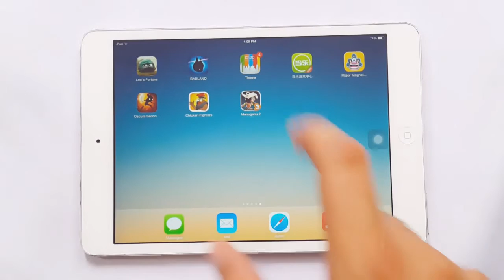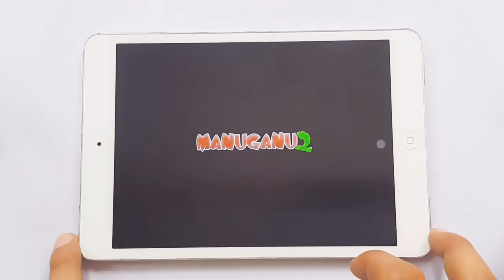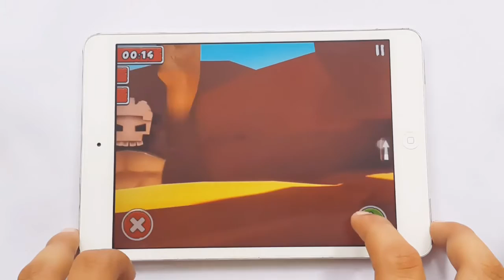Manuganu 2 Gameplay iOS & Android iPhone & iPad HD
Manuganu 2 Gameplay iOS & Android iPhone & iPad HD ManuGanu 2 Gameplay iOS & Android iPhone & iPad HD Manuganu 2
Manuganu 2 Gameplay iOS & Android iPhone & iPad HD ManuGanu 2 Gameplay iOS & Android iPhone & iPad HD Manuganu 2 Manuganu 2 Gameplay iOS & Android iPhone & iPad HD ManuGanu 2 Gameplay iOS & Android iPhone & iPad HD Manuganu 2

Description

Manuganu is back with lots of action and brand new features for new adventures. Help him in his quest to rescue his best friend.

NEVERENDING ACTION
40 unequally designed levels. Beat 4 Epic Bosses and complete the saga. Collect all the items to win extra awards. Follow alternative paths to collect the three stars and gain "Game Center" achievements.

TIMING IS THE TRICK
To run away from enemies and dodge the obstacles use the halt feature. In Manuganu timing is everything.

NEW FEATURES
In this release, Manuganu, has fly and swim features, which can easily be controlled with a single touch and it will be more challenging than ever with the improved climb feature.

GLAMOROUS VISUALS
Completely 3D character and environment design. Environments prepared with different colors and lights will get you into the game.

Game Features
•Platforming actions: Run, jump, roll, fly and swim
•IOS 7 controller support
•Original soundtrack by Burak Karakaş
•Game available in: English, French, German, Italian,Spanish, Brazilian Portuguese and Turkish